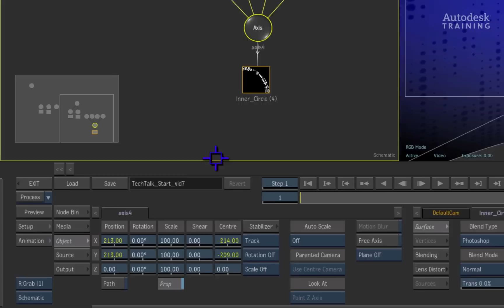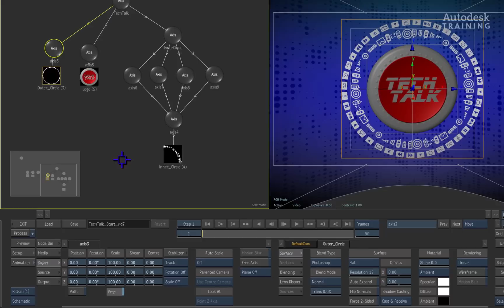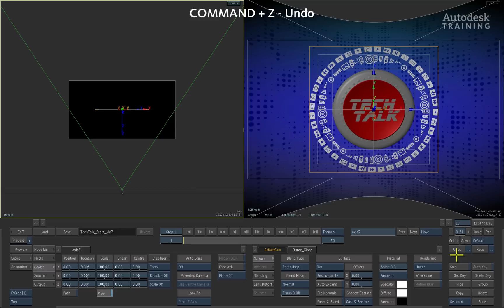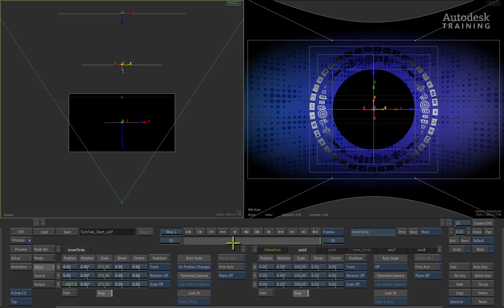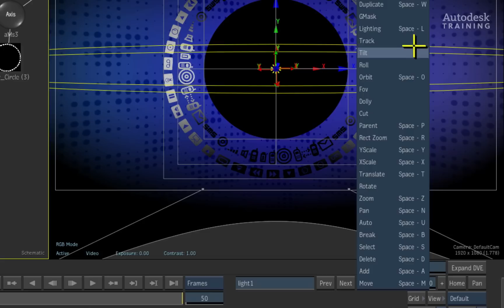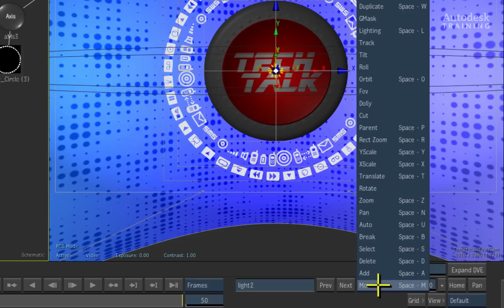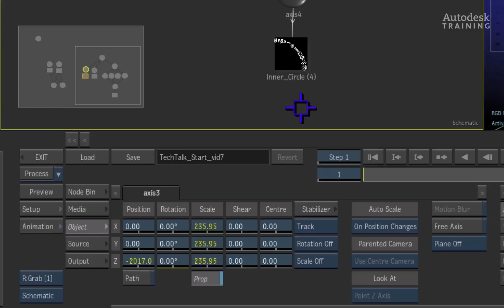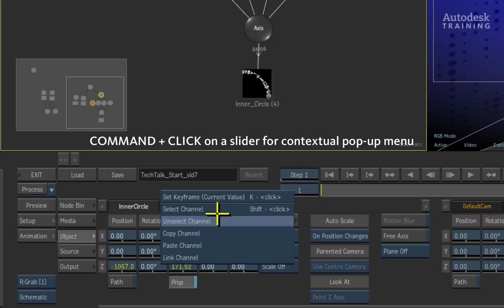Autodesk Smoke 2012: Action Series - Part 7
Level: Beginner
Recorded in: Smoke for Mac 2012
Description: Action -- Part 7 - Focused Lighting & Animation. In this video, we will start by grouping instanced nodes with an axis; we will then blend the photoshop layers and lastly we will focus lighting on specific object and start animating the design.

This Smoke tutorial is part of one of the many playlists on the official Autodesk Smoke Learning Channel.